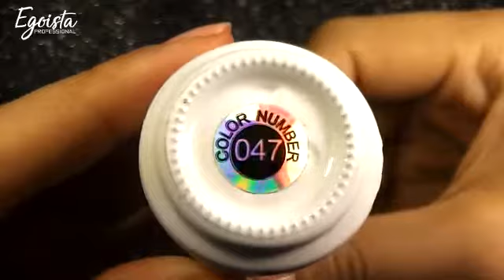Easy Fall Nail Art & Trends! 💅 HUGE Fall Nail Art Tutorial Compilation